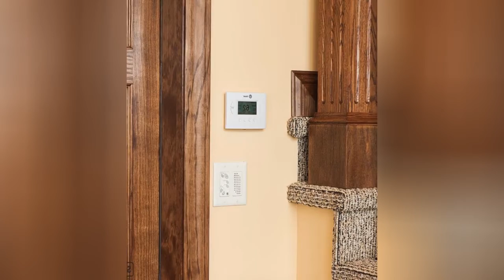75 Luxury Traditional Home Gym Design Ideas You'll Love ➤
Browse traditional home gym pictures. Discover new traditional home gym ideas, designs, decor and layouts to enhance your exercise routine.

0:00:00 - Intro
0:00:12 - Luxury Traditional Home Gym Design Ideas You'll Love: Inspirations 1 to 25
0:03:03 - Luxury Traditional Home Gym Design Ideas You'll Love: Inspirations 26 to 50
0:06:07 - Luxury Traditional Home Gym Design Ideas You'll Love: Inspirations 51 to 75

👋 Well Hello!